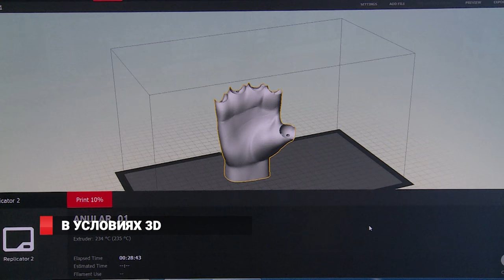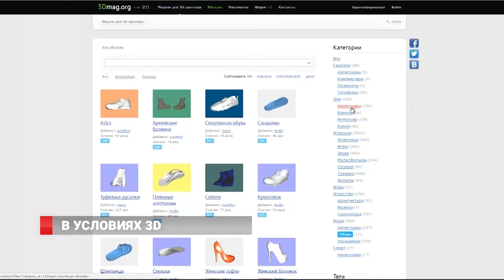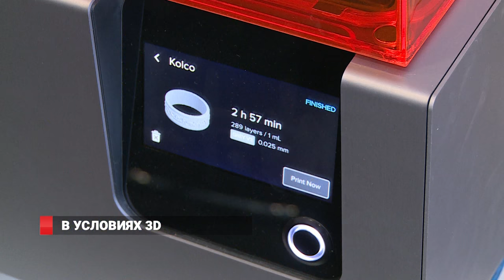На 3D-принтере печатают сувениры и механизмы во Владивостоке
Игрушки, сувениры, предметы интерьера, и даже механизмы от автомобилей. Ребята из ВГУЭСа все это печатают на принтере. Не на обычном, конечно, а на ЗД.  Для того, чтобы увидеть продукцию, не надо надевать специальные очки. Все распечатки объемные и имеют практическое применение.